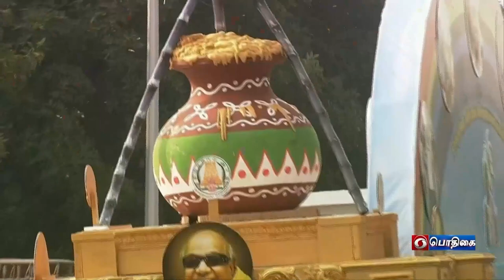தமிழகத்தில் குடியரசு தின விழா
சென்னை காமராஜர் சாலையில் நடைபெற்ற குடியரசு நாள் விழா - தேசியக் கொடியை ஏற்றி வைத்து முப்படையினரின் அணிவகுப்பு மரியாதை ஏற்றுக் கொண்டார் ஆளுநர் ஆர் என் ரவி.

குடியரசு தினத்தை ஒட்டி  காந்தியடிகள் காவலர் விருது, அண்ணா பதக்கம், சிறந்த காவல் நிலையங்களுக்கான முதலமைச்சர் விருதுகளை வழங்கினார் முதலமைச்சர் மு க ஸ்டாலின்.